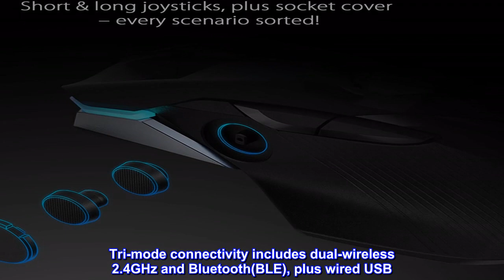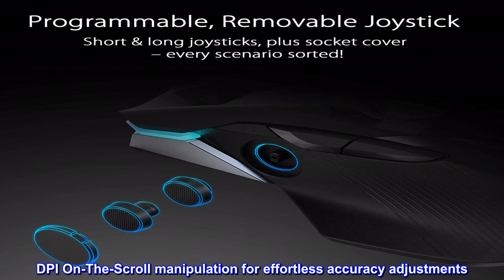Great product - ASUS ROG Chakram Wireless Aura Sync RGB Gaming Mouse Optical Sensor 16000 DPI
Tri-mode connectivity includes dual-wireless 2.4GHz and Bluetooth(BLE), plus wired USB
Industry-leading 16000 dpi, 400 ips optical sensor, plus 1000 Hz polling rate support in 2.4GHz and wired mode
Programmable, removable joystick allows personalized settings and superior in-game control
Fast charge for 15 minutes by wire for up to 12 hours of gameplay, or use Qi technology for wireless charging
Screw-less magnetic buttons and cover, ROG exclusive push-fit switch socket design and customizable badge for effortless DIY
16000 dpi, 400 ips optical sensor, plus 1000 Hz polling rate support in 2.4GHz and wired mode
Pivoted button mechanism offers rapid response and accurate performance with a clean, tactile feel
DPI On-The-Scroll manipulation for effortless accuracy adjustments
Armoury II interface enables intuitive adjustment of joystick, button, performance or light settings
The best one
I've been buying a lot of mouses since i builded my pc for gaming/work. been trough razer basilisk wireless and wired, g 503 from logitech and the asus rog chakram just feels like a soft and good material at touch. Yes its pricey but it's worth the cost. Buttons feels amazing and joystick can be very good on some games like WoW, but in steam you have to do some configs to make it work.